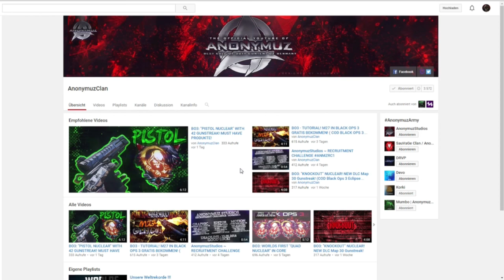BO3: "SOLO" 98 SECOND NUCLEAR IN CORE ON NUK3TOWN!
BO3: "SOLO" 98 SECOND NUCLEAR IN CORE

▬▬▬▬▬▬▬▬▬ INFORMATIONEN ▬▬▬▬▬▬▬▬▬▬▬

● Video uploaded by AnonymuzClan